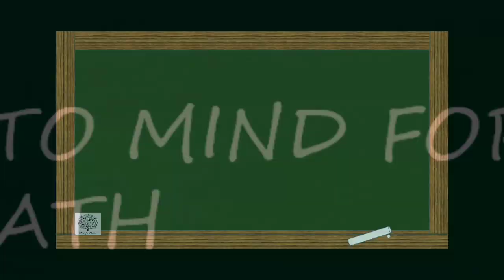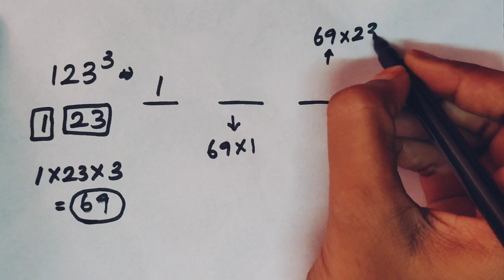Simple tricks to find Cube of any Numbers in Tamil | 1 - 999 | Speed Math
A perfect cube is a number which is equal to the number, multiplied by itself, three times.
If x is a perfect cube of y, then x = y3.
Thus if we take out the cube root of a perfect cube, we get a natural number.

Depending on whether a number is odd or even, its cube number is also odd or even respectively.
This is determined by the nature of the cube numbers’ unit digit.

If a number is odd, its cube numbers’ unit digit is also odd.
If a number is even, its cube numbers’ unit digit is also even.

It is necessary to know cube values of any numbers to solve Aptitude problems.

To make calculation simpler there are certain tricks to be known.

In this video we are going to discuss these tricks by which we can find 1-999 cubes easily and quickly.

Click on the below link to know,

Happy Learning!!!